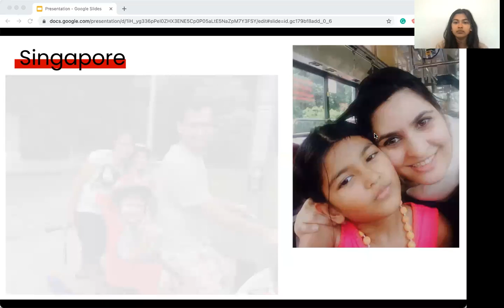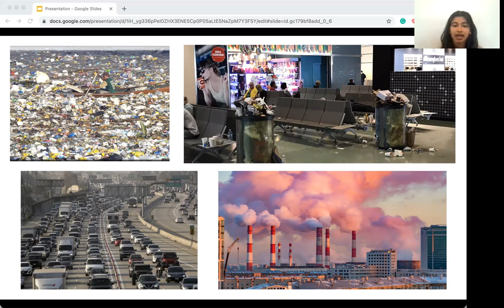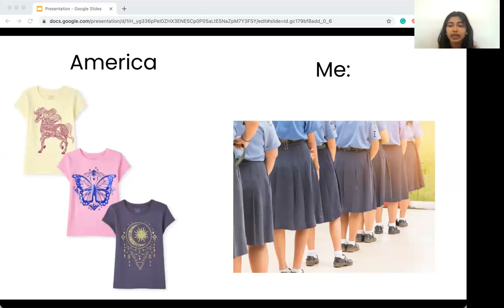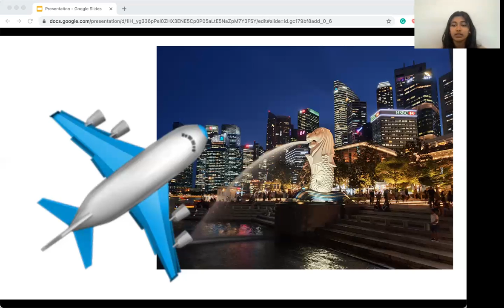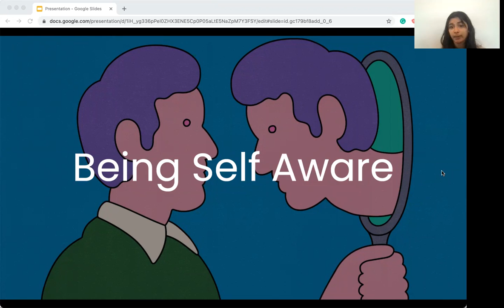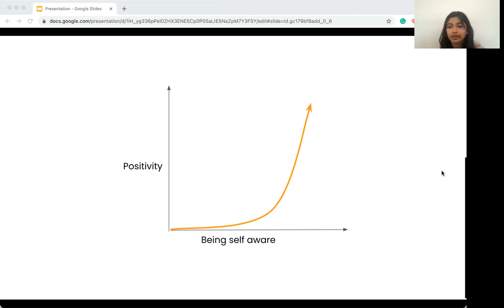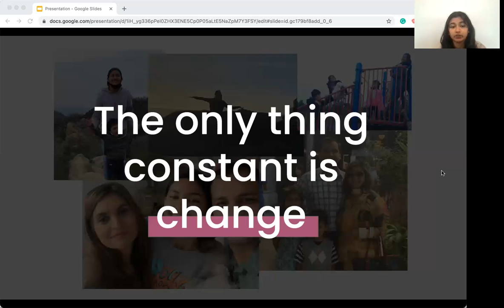Change- TEDxDV Talk Fatimah Hussain